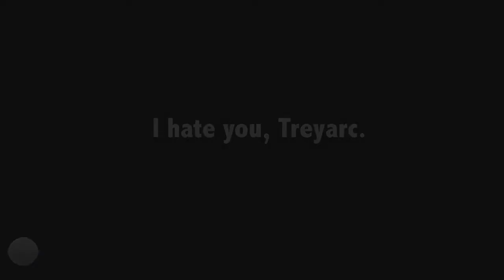Hit Detection Sucks 1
I admit I shouldn't have gone back to that spot because he was probably ADS, but look at where he shot and where I died... goodness...